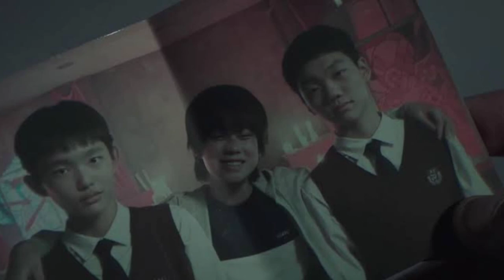The King of Pigs Series Hindi Review | Har Korean Series ki Ending Happy Nahi Hoti 😳😳😳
The King of Pigs 2022 Review
The king of Pigs Hindi review
The king of Pigs Ending Explained

Hip hop Rap Instrumental (Crying Over You ) By Christophermarrow -

Thanks
Arhaan
Persuasion (instrumental) by RYYZN